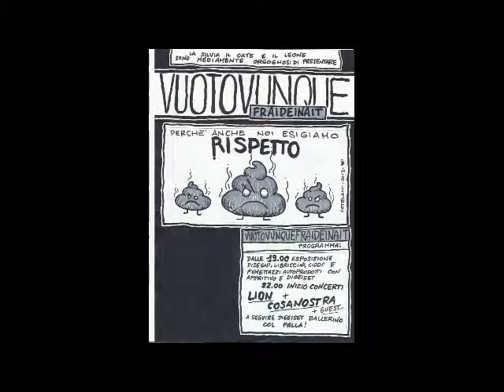Cosa Nostra- Lucky Luciano(official video)H.D.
in memory of STEVE STENOLO(stefano santini)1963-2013
COSA NOSTRA- ARE:
Steve Stenolo-vox Jack Wyoming drums-vox---cesar paul bigelove guitar--vox ZANFA. bass. vox FROM LUCCA CITY (italy)